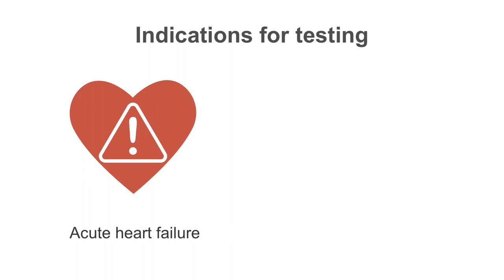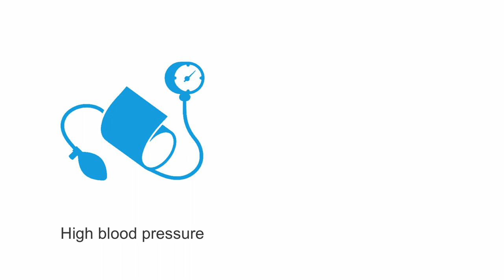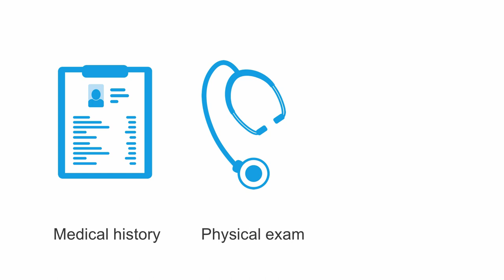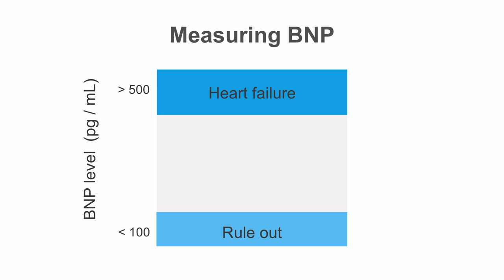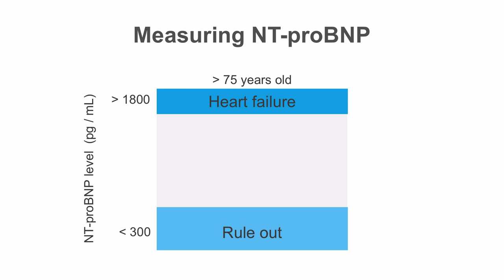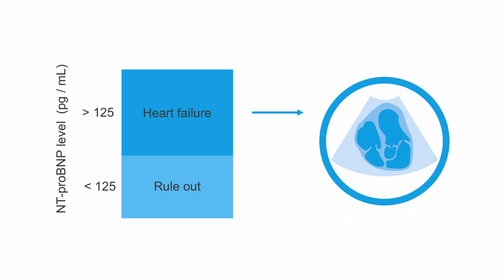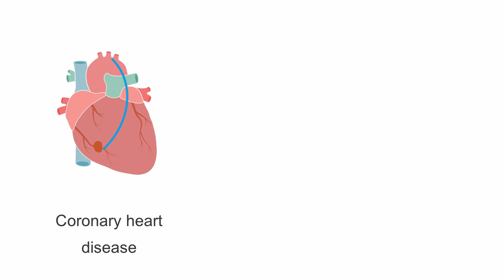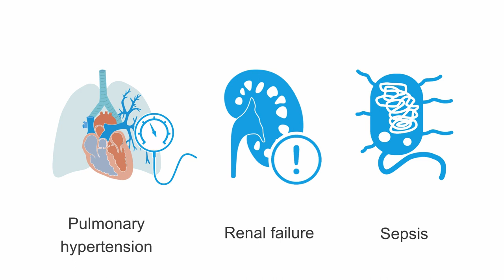Diagnosing heart failure with natriuretic peptides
In this video, you'll explore the use of natriuretic peptides in the diagnostic work-up of heart failure and also when differentiating between cardiac and pulmonary causes of acute dyspnea. Master the ins and outs of cardiology lab tests with our Cardiology Lab Essentials course. You'll take a deep dive into the labs requested for common cardiology conditions when to request them, and how to interpret the results (+ much more).